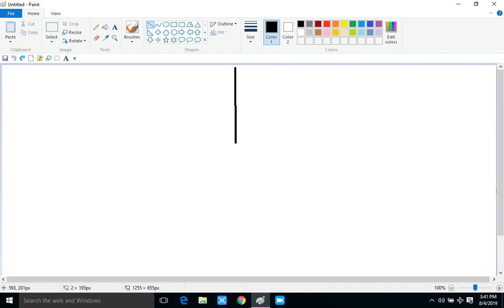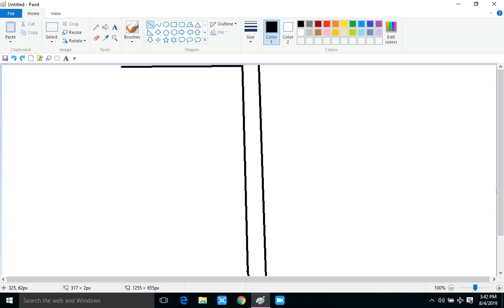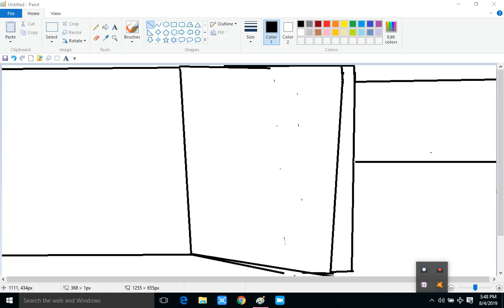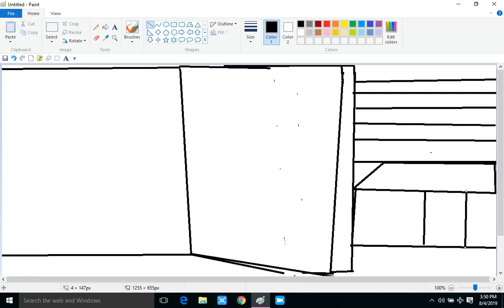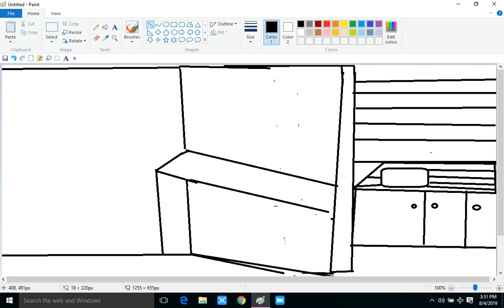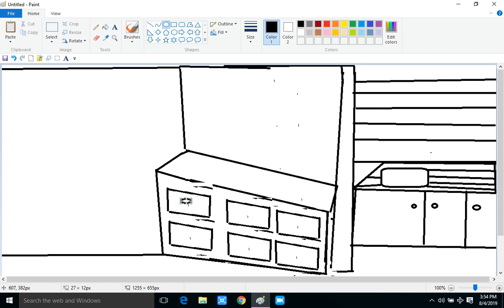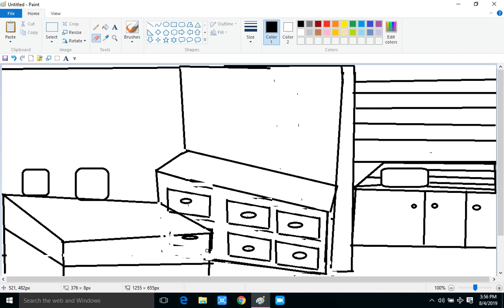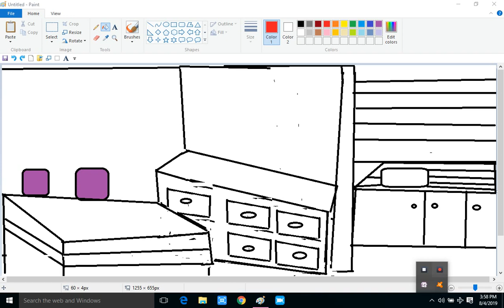drawing of kitchen with dinning table